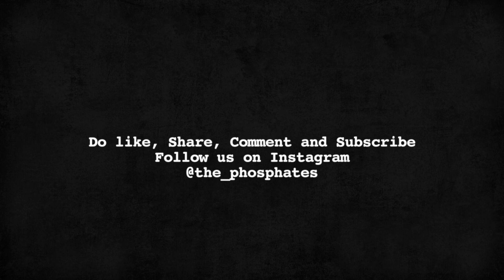You Say ― Lauren Daigle Cover by THE PHOSPHATES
Hey guysss! We're super excited to be back!!! Yaay!!! We know it's been a looong time! We really apologize for that :/
Thanks much for all the support and love that y'all showed us ;)

Since we're in the season of Lent, remember that it wasn't the nails that kept Jesus on the cross but his love for us. So keep trusting him no matter what :)

We'll see you guys in our next video. Take care and stay safe! Byeeee!! :))

Much love,
THE PHOSPHATES